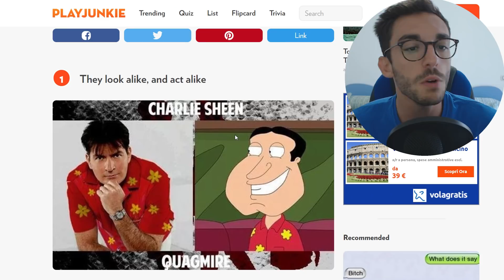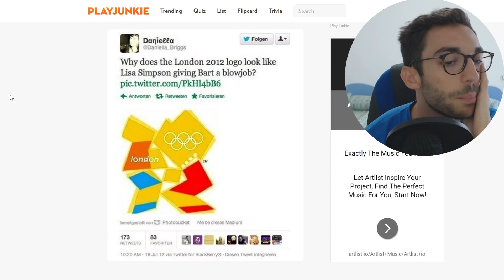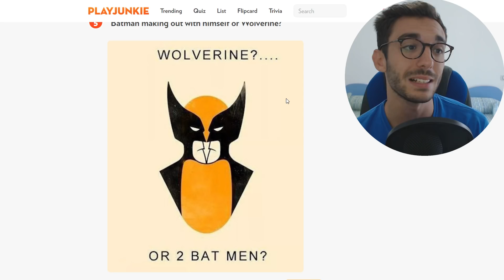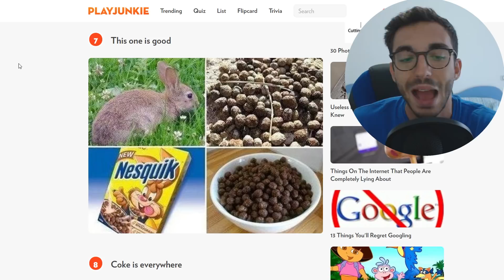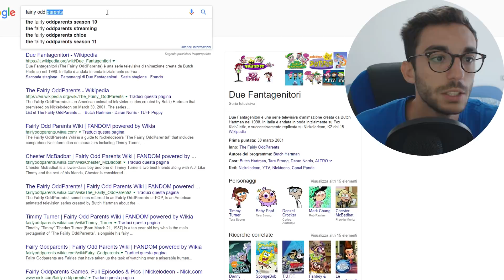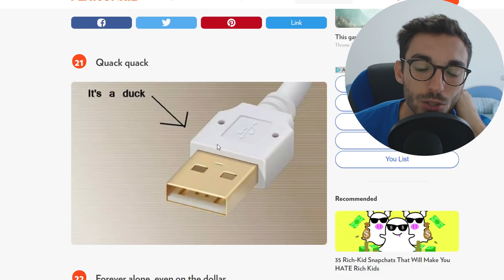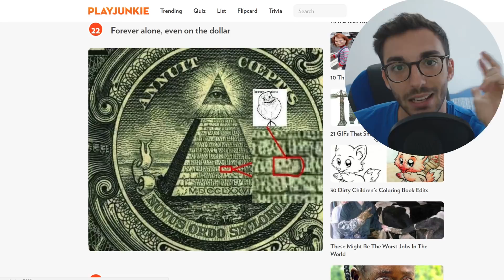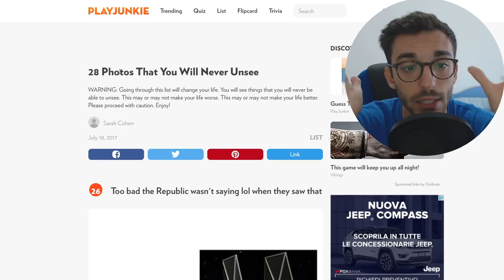CI HAI MAI FATTO CASO?!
..dirai OMMIODDIO!! MA ALLORA MURRY È TIPO UN PROFETA!!

Loominatry cnfrmd